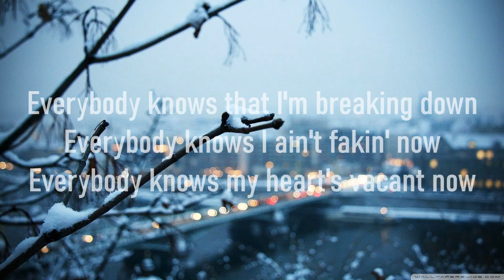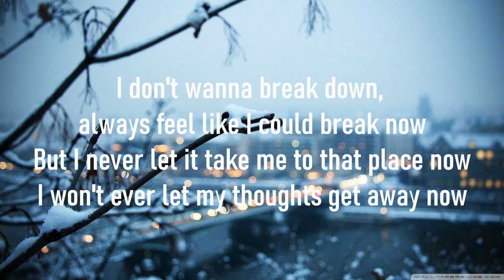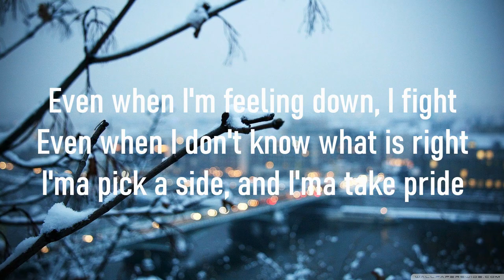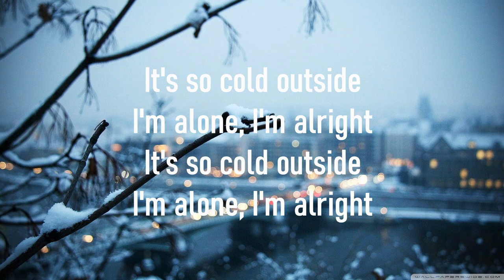Cold Neffex Lyrics video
Comment if you have any quistion.